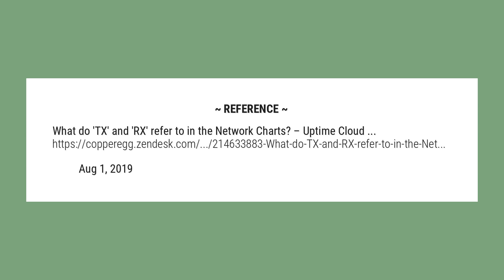What is Tx and Rx?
TX and RX are abbreviations for Transmit and Receive, respectively. Note that these metrics are referenced to the server being monitored; Transmit FROM this server, and Receive TO this server. Units are in Bytes (not bits)